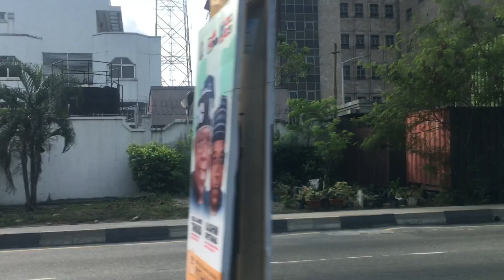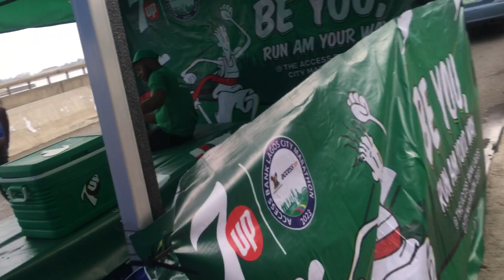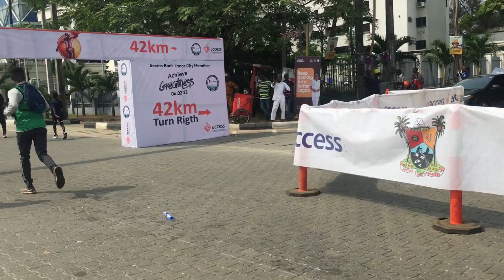LAGOS ACCESS MARATHON 2023//Mercy Outlook.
I love you guys🥰 see you again soon❤️